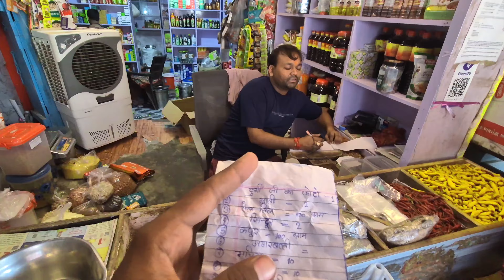Meri Gareebi Kuchh Aisi Chal Raha 🥺? उत्तर प्रदेश के गरीब परिवार की कहानी 🥺 VIJAY KAKA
VIJAY KAKA
VIJAY KAKA VLOG
Vijay Kaka vlog